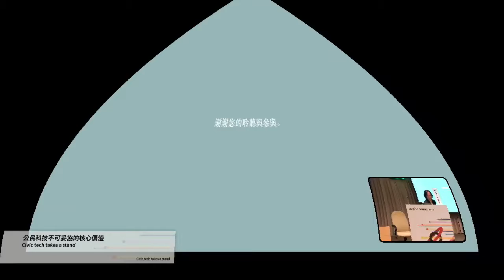When passion fades: Questions & Dialogues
Moderator: Shun-Ling Chen
Day2 R1 Community building: when passion fades Questions & Dialogues

主持人：陳舜伶
Day2 R1 社群激情過後 提問與對話